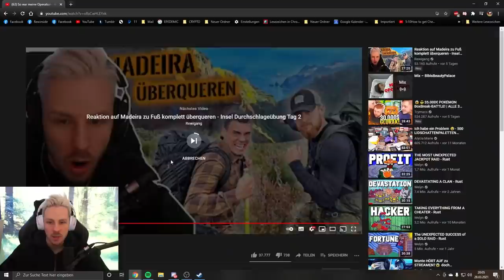Reaktion auf So war meine Operation